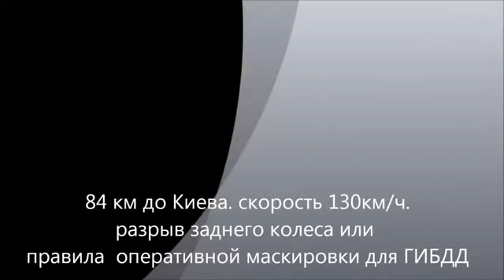tire blowout at 85 mph caught on dashcam